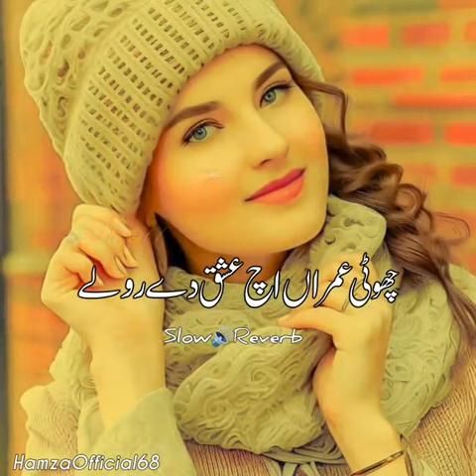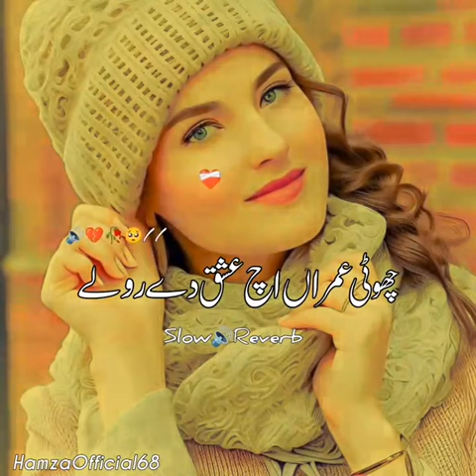CHOTI umran ch ishq da rolla pa gaya